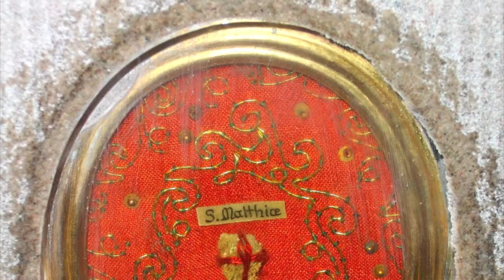Hochfest Petrus und Paulus - Hallelujaruf - 29.06.2011 GL 531/2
Halleluja, Halleluja, Halleluja.

Du bist Petrus der Fels,
und auf diesen Felsen werde ich meine Kirche bauen.
Und die Mächte der Unterwelt
werden sie nicht überwältigen.

Halleluja.